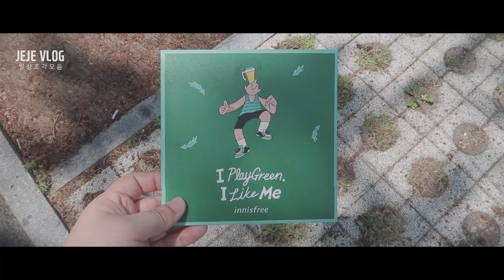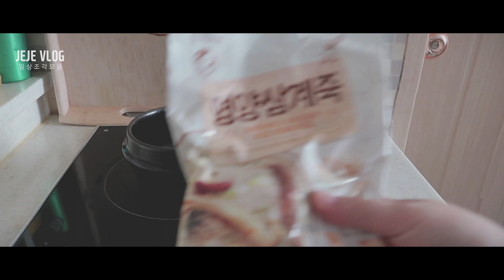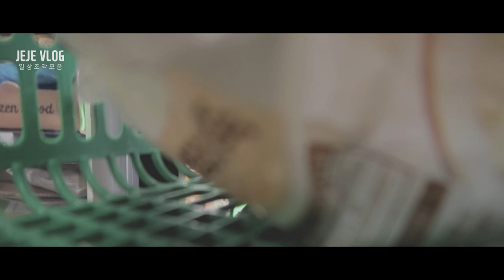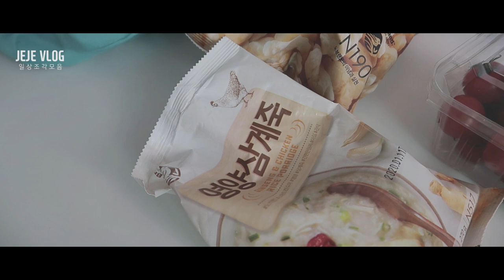제제VLOG_ 자취일상조각모음 (노토킹,무자막,생활소음,잔잔한BGM)